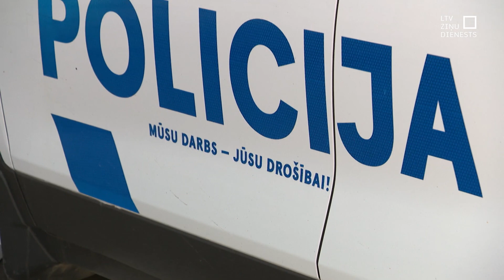“Aculiecinieks” - Zirgu vārdotājs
Šī gada februārī ļoti daudzus šokēja ziņa, ka Siguldā nogalināts zirgs. Pat ne zirgs – gadu vecs kumeļš Mattilass. Vēl šokējošāk izrādījās tas, ka kumeļš nogalināts gaļas dēļ. Varmākas policija aizturēja. Viens pieaugušais. Divi nepilngadīgi. Bijuši alkohola reibumā. Tagad lietu skata tiesa.